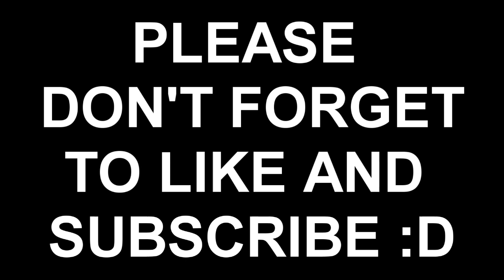How I clean my COMPUTER using brush ? ? ?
pasensyahan nyo na po yung tilaok nang MANOK!
mas malakas talaga yung tilaok nang manok kaysa boses ko